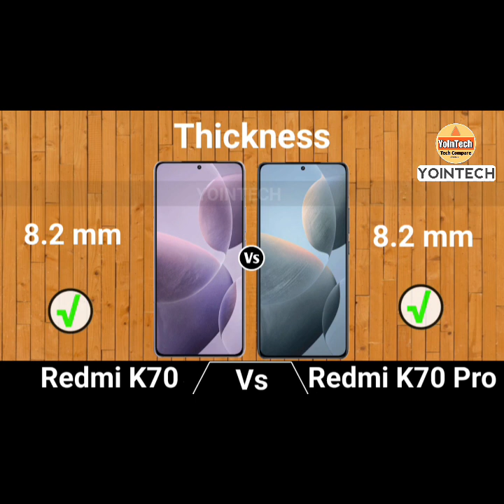Xiaomi Redmi K70 vs Xiaomi Redmi K70 Pro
Redmi K70 vs Redmi K70 Pro

In This Video we compare Redmi K70 vs Redmi K70 Pro specs lets see which is best Smartphone.

Latest Videos On***: Redmi K70 vs Redmi K70 Pro